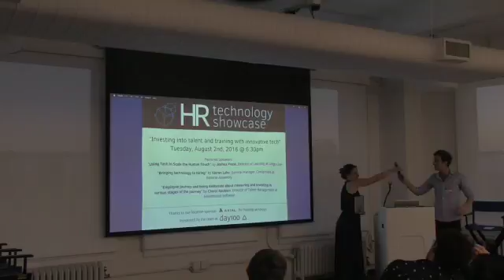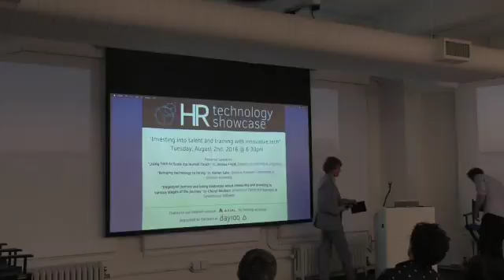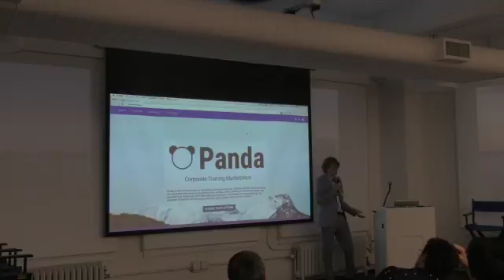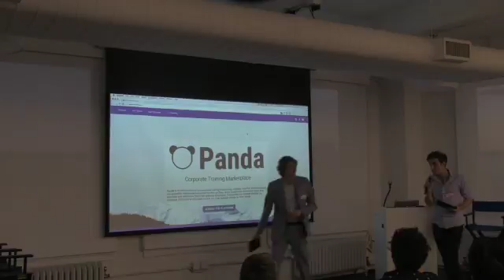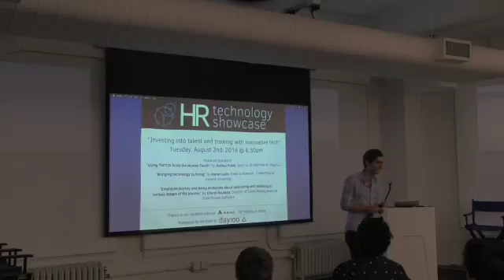HR Tech Showcase #4 Closing